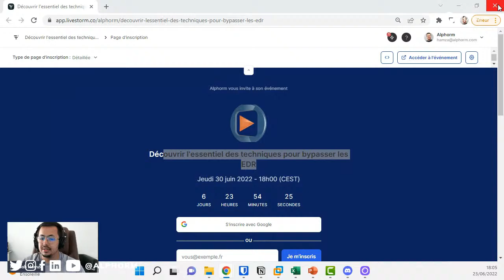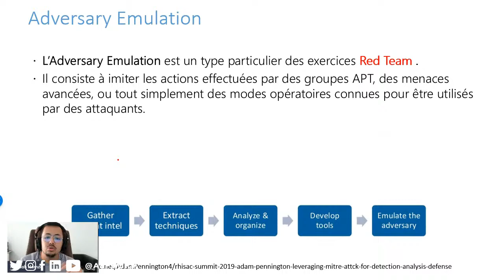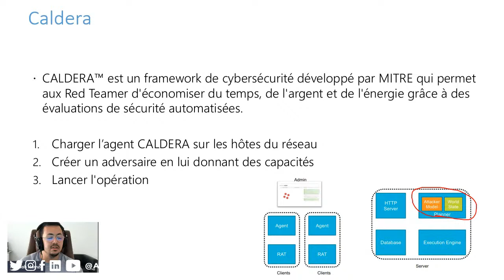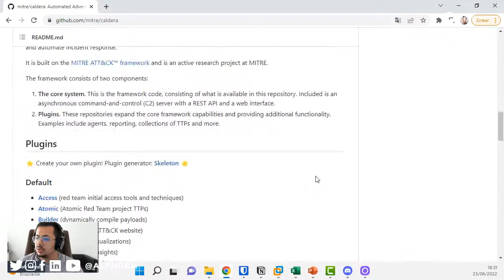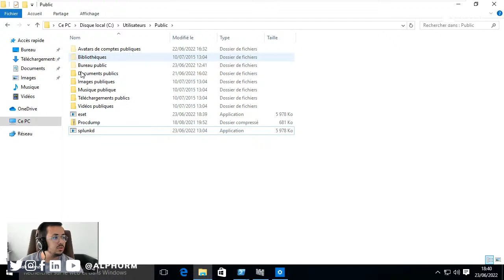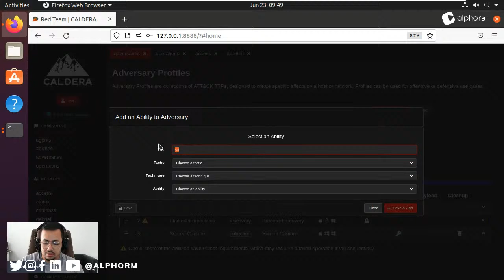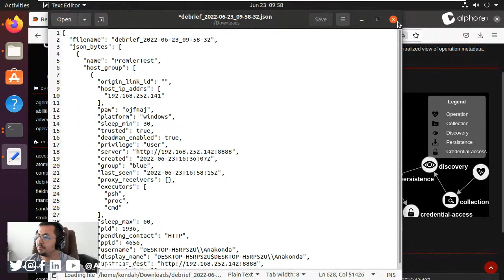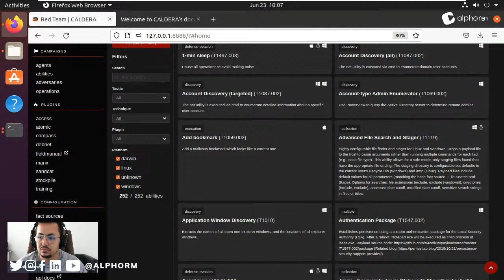Découvrir Caldera pour l’Adversary Emulation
L'Adversary Emulation désigne l’une des pratiques particulières des exercices Red Team.

Elle consiste à tester la résilience d’un réseau et limiter les attaques des groupes APT, les menaces avancées ou tout simplement les modes opératoires connues pour être utilisés par des attaquants.

Les équipes construisent un ou plusieurs scénarios pour tester certains aspects des tactiques, techniques et procédures (TTP) d'un adversaire. Ensuite, la Red Team passe à l’action et teste comment les défenses pourraient se comporter contre l'adversaire émulé.

CALDERA™ est un framework de cybersécurité développé par MITRE qui permet aux Red Teamer d'économiser du temps, de l'argent et de l'énergie grâce à des évaluations de sécurité automatisées.

➡ Au programme de ce webinaire :
- La notion d’Adversary Emulation ;
- La conception d’un exercice Red Team imitant les procédures d’un groupe APT ;
- L’automatisation de l’exercice Red Team avec Caldera ;
- Analyse de l’attaque en sois avec Elastic.